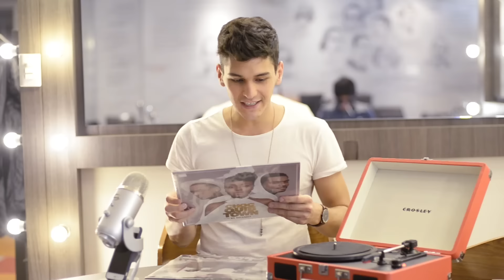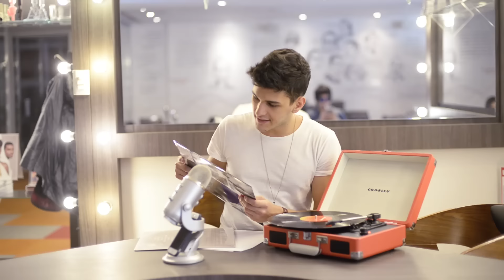Choquib Town Volviendo al pasado - Sebastian Silva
Esta es una forma de regresar el tiempo, y sí que funciona, para mi es magia, quiero saber todo lo que ustedes opinan en los comentarios y en mis redes sociales.